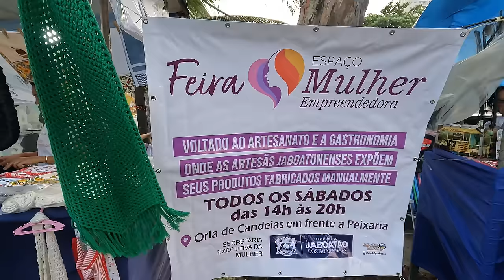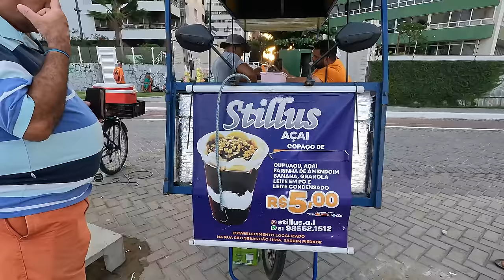PIEDADE NOVA ORLA CALÇADÃO FERINHA CANDEIAS EM JABOATAO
Final de semana em recife jaboatao dos guararapes nova farinha de candeias piedade o que fazem orla Calçadão tem bares restaurante vendem assai dia 02 mês setembro 2023 produzido por givanilson Berg